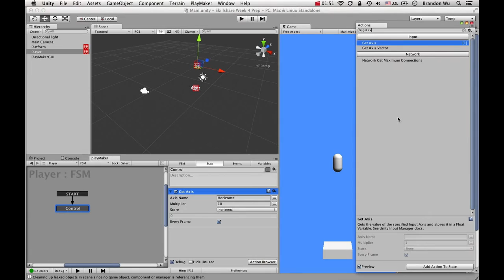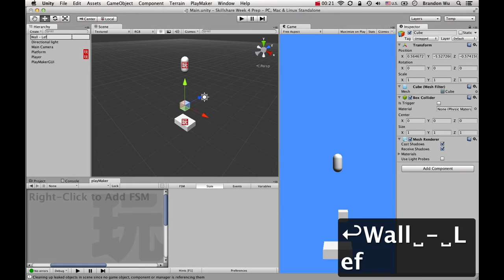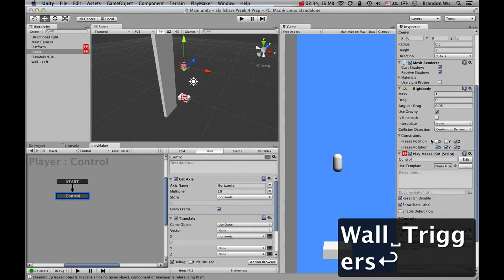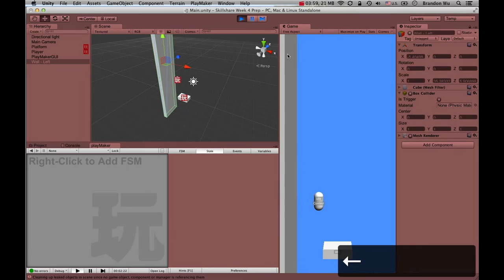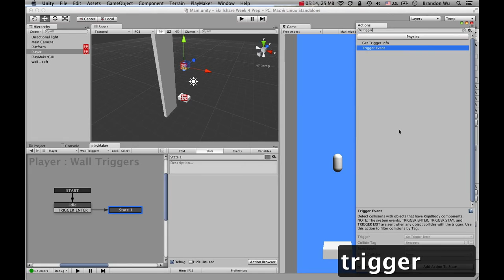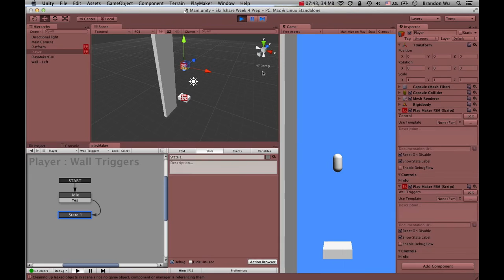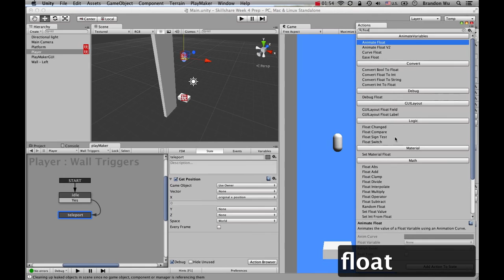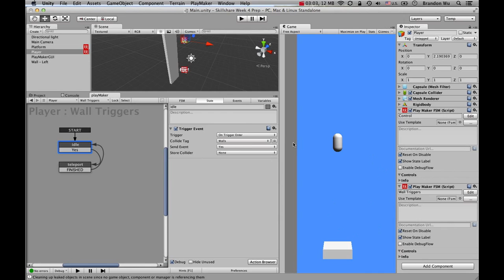Make Your First Video Game in 4 Weeks with Unity (No Coding) - Player Control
I am making my popular Skillshare game development course public here on YouTube. It was one of the highest rated courses on the subject during the 10+ years it's on the platform. The fundamentals of Unity has remained the same and I hope you find this course enjoyable as a first step into game development.

I thoroughly enjoyed teaching this class, especially as the first game development instructor on Skillshare and seeing a lot of parents enjoying the classes alongside their children. I hope you enjoy this too!